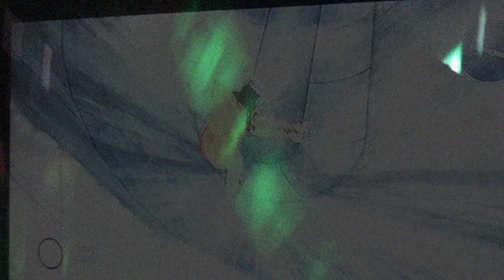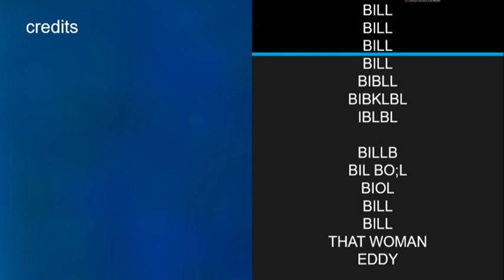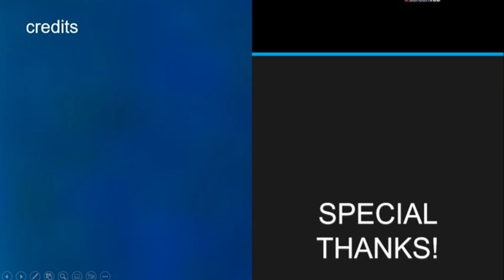VAN RENTAL SERVICE